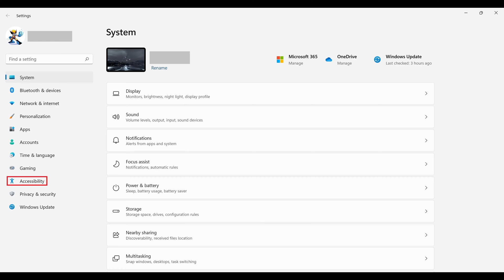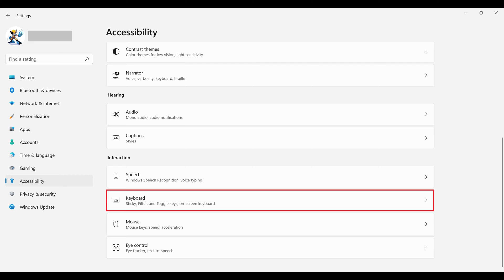How to Turn Off Toggle Keys in Windows 11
In this video I'll show you how to turn off Toggle Keys in Windows 11.

Timestamps:
Introduction: 0:00
Steps to Turn Off Toggle Keys in Windows 11: 0:34
Conclusion: 1:14

Video Transcript:
The purpose of Toggle Keys in Windows 11 is to alert users that dedicated keys that toggle functionality on and off, such as Caps Lock, have been pressed. While helpful, if you're pressing toggle keys a lot it can be indredibly annoying. Thankfully, whether you tried Toggle Keys and didn't like it, or someone played a prank on you and turned the feature on to bother you, Toggle Keys is easy to turn off in Windows 11.

Now let's walk through the steps to turn off Toggle Keys in Windows 11.

Step 1. Navigate to your Windows 11 home screen, and then press the "Windows" and "I" keys at the same time. The Windows Settings screen will be displayed.

Step 2. Click "Accessibility" in the menu on the left side of the screen. Accessibility options are shown on the right side of the screen.

Step 3. Find the "Interaction" section, and then click "Keyboard." The Keyboard screen is shown.

Step 4. Find the Sticky, Filter, and Toggle Keys section, and then click to turn off "Toggle Keys."